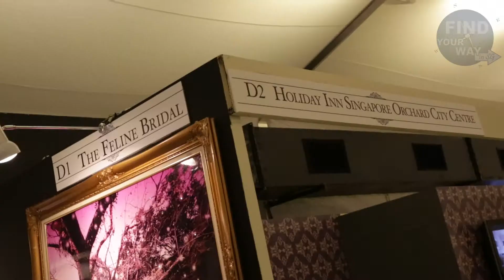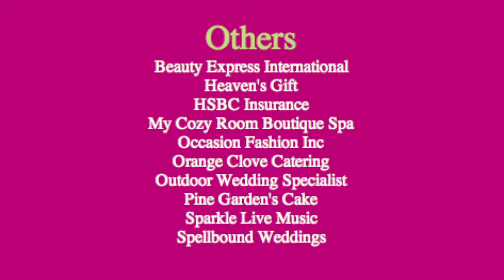BOWS (Blissful Outdoor Wedding Show) 2013 @ Dhoby Ghaut Green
We drop by to visit one of Singapore's biggest wedding events of the year.